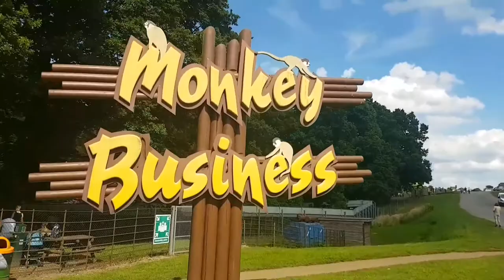Woburn Safari Park - Nannies Treat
We had a wonderful day at the safari park, loads of interaction with the animals, and great sunshine. What more could you want😁